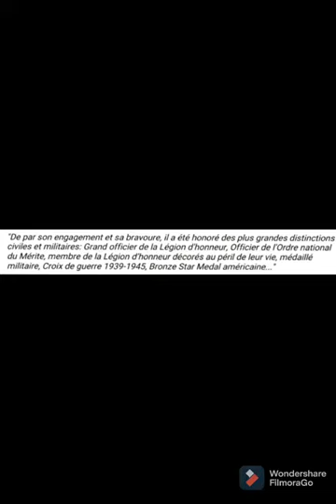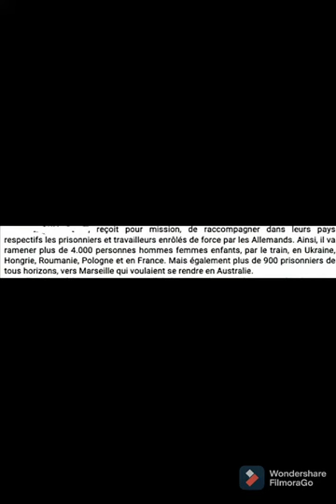15 May 2021